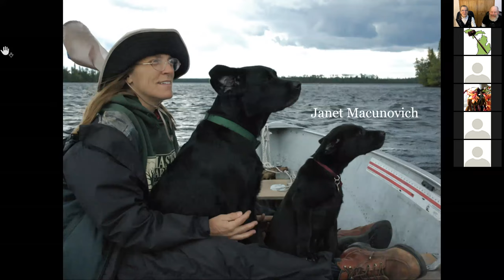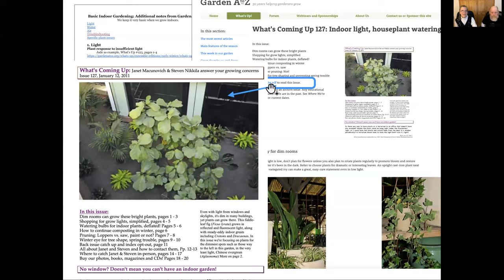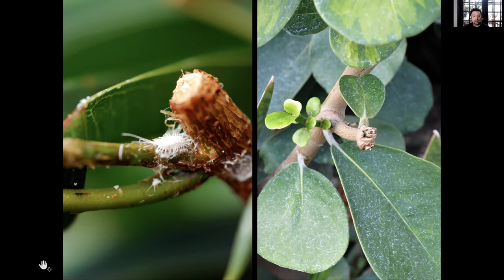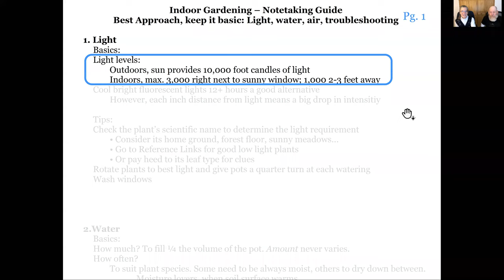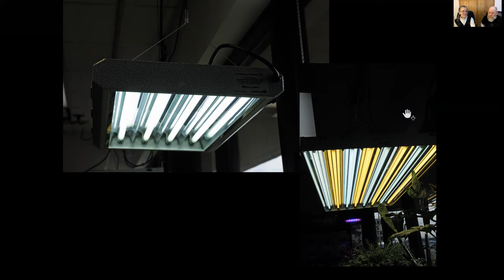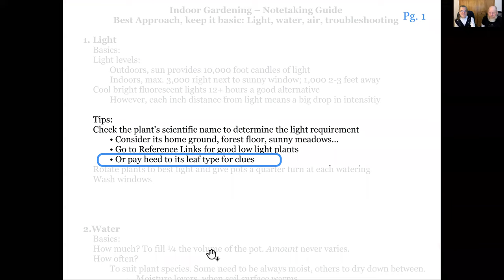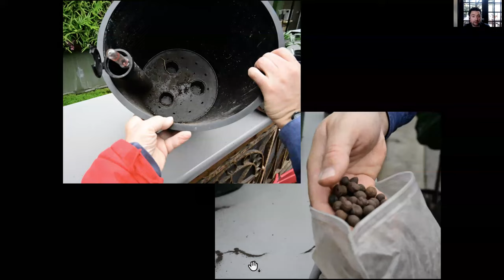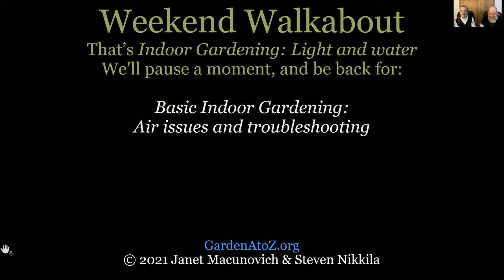WeekendWalk87IndoorGdngCh1LightWater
We discuss Indoor Gardening with Shane Pliska from Planterra. In this chapter light and water are covered.